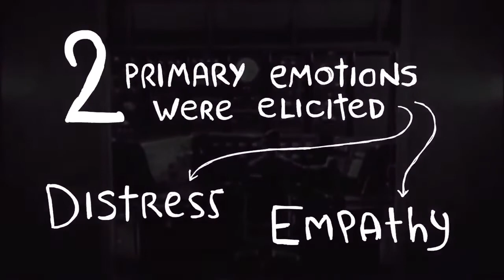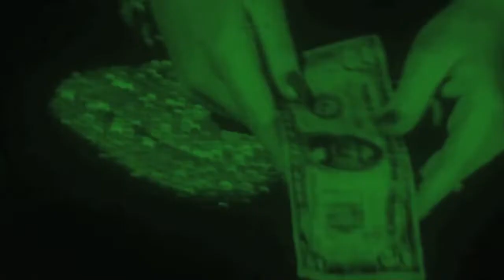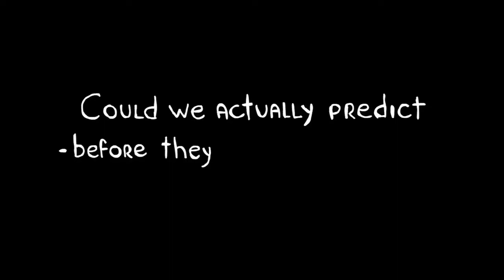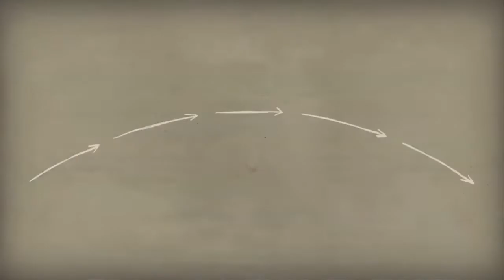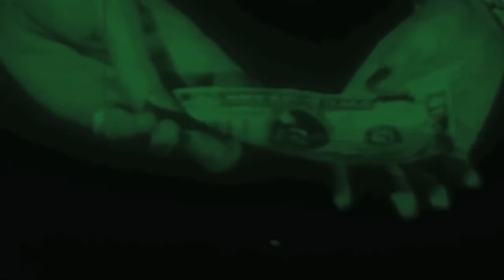The Future of Storytelling | Presented by Dr. Paul J. Zak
The emotionally charged story recounted at the beginning Dr. Paul Zak's film—of a terminally ill two-year-old named Ben and his father—offers a simple yet remarkable case study in how the human brain responds to effective storytelling. As part of his study, Dr. Zak, a founding pioneer in the emerging field of neuroeconomics, closely monitored the neural activity of hundreds of people who viewed Ben's story. What he discovered is that even the simplest narrative, if it is highly engaging and follows the classic dramatic arc outlined by the German playwright Gustav Freytag, can evoke powerful empathic responses associated with specific neurochemicals, namely cortisol and oxytocin. Those brain responses, in turn, can translate readily into concrete action—in the case of Dr. Zak's study subjects, generous donations to charity and even monetary gifts to fellow participants. By contrast, stories that fail to follow the dramatic arc of rising action/climax/denouement—no matter how outwardly happy or pleasant those stories may be—elicit little if any emotional or chemical response, and correspond to a similar absence of action. Dr. Zak's conclusions hold profound implications for the role of storytelling in a vast range of professional and public milieus.